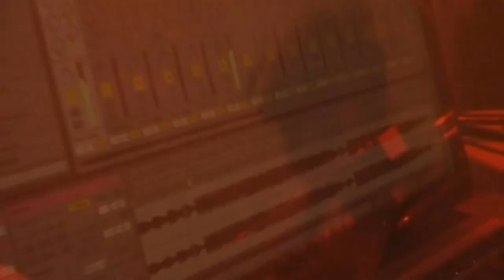Morphy @ Wee Dub Festival 2012, session 1, The Art College, Edinburgh